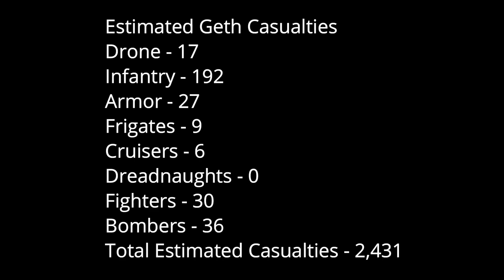Mass Effect 1 episode 10 (ultra modded)